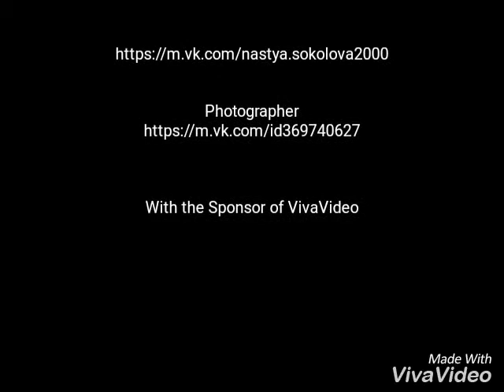Natasha Ignatova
Добилась, дальше- больше